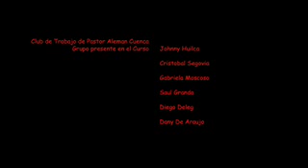Curso de figurante internacional - ACOA ECUADOR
Curso de figurante en la ciudad de Quito con el instructor Martin de Argentina